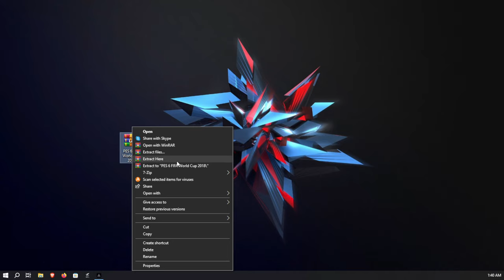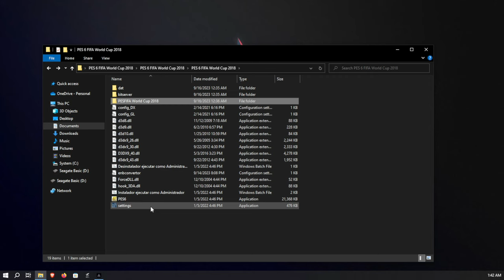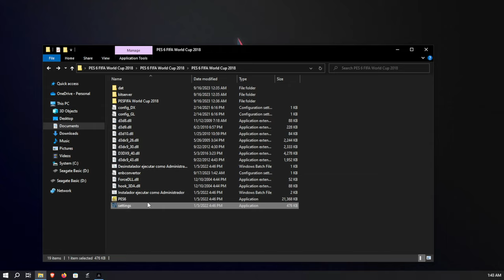MUNDIAL RUSIA 2018 | PES 6 | TUTORIAL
¡Saludos a todos los aficionados al PES 6 y al fútbol en general! En este emocionante tutorial, les mostraré cómo instalar el Mundial de Rusia 2018 en su PES 6. Este parche es una verdadera joya para los amantes del fútbol, ya que nos permite revivir la emoción de uno de los eventos deportivos más grandes del mundo.

Características Destacadas del Parche:

Caras escaneadas de jugadores para una experiencia auténtica
Kits de equipos de la época
Estadios icónicos del Mundial de Rusia 2018
Selecciones nacionales de Sudamérica, Europa, África, Asia y Concacaf
Modos de juego que te sumergirán en la atmósfera del Mundial

En este video, te guiaré paso a paso en el proceso de instalación para que puedas disfrutar de este emocionante parche en tu PES 6. Ya sea que quieras jugar con tu selección favorita o recrear momentos memorables del Mundial, este parche lo hace posible.

Vamos a sumergirnos en la emoción del Mundial de Rusia 2018